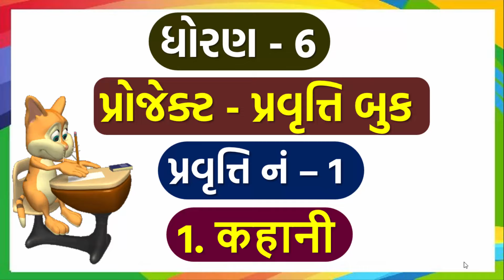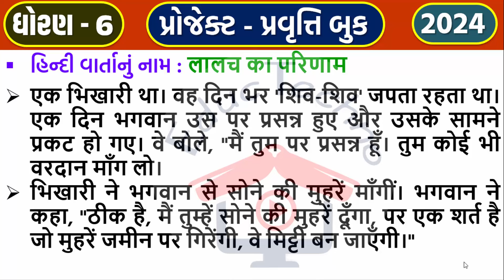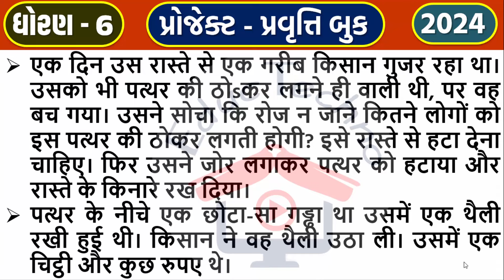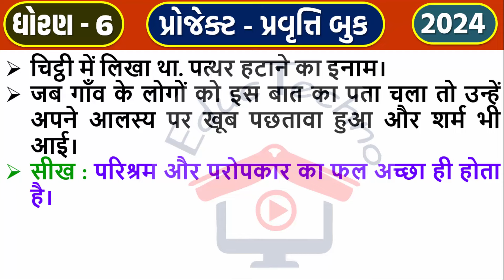dhoran 6 project pravruti book Pravruti 1 | std 6 project book 1 | ધોરણ 6 પ્રોજેક્ટ પ્રવૃત્તિ બુક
ધોરણ_6_પ્રોજેક્ટ_પ્રવૃતિ બુક

dhoran 6 project pravruti book pravuti 1 कहानी
std 6 project pravruti book pravuti 1 kahani
ધોરણ 6 પ્રોજેક્ટ પ્રવૃતિ બુક પ્રવુતિ 1 | પ્રોજેક્ટ પ્રવુતિ બૂક 1 કહાની
project pravruti book 1 કહાની
dhoran 6 project pravruti book - Pravruti 1
std 6 project pravuti book pravuti 1 कहानी
dhoran 6 project pravuti book pravuti 1 kahani
ધોરણ 6 પ્રોજેક્ટ પ્રવૃતિ બુક પ્રવુતિ 1 કહાની
project pravuti book | પ્રોજેક્ટ પ્રવુતિ બૂક
dhoran 6 project 1 kahani
std 6 project 1 kahani
ધોરણ 6 પ્રોજેક્ટ 1 कहानी
standard 6 project 1 kahani
dhoran 6 project kahani
std 6 project kahani
ધોરણ 6 પ્રોજેક્ટ कहानी
ધોરણ 6 પ્રોજેક્ટ પ્રવૃત્તિ બુક પ્રવૃતિ 1 कहानी,
dhoran 6 project pravruti 1 कहानी,
ધોરણ 6 પ્રોજેક્ટ પ્રવૃત્તિ 1 कहानी,
ધોરણ છ પ્રોજેક્ટ પ્રવૃત્તિ બુક,
project 1 kahani,
project pravruti book std 6,
vidya shala,
dhoran 6 project pravruti book pravruti 1 kahani,
std 6 project book pravruti 1 कहानी,
std 6 project book activity 1 કહાની,
dhoran 6 project book activity 1 कहानी,
std 6 project work
project 1
ધોરણ સાત પ્રોજેક્ટ પ્રવૃત્તિ બુક
પ્રવૃત્તિ 1
ધોરણ છ
ધોરણ 6 પ્રોજેક્ટ પ્રવૃત્તિ બુક પ્રવૃતિ 1 કહાની,
dhoran 6 project pravruti book pravruti 1 कहानी,
std 6 project book activity 1 कहानी,
project 1 कहानी
dhoran 6 project educ techno